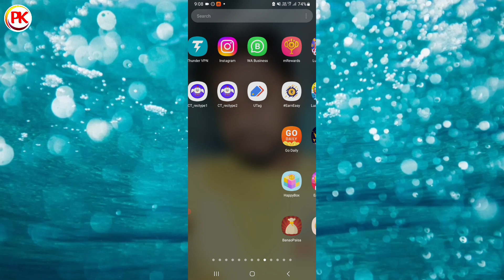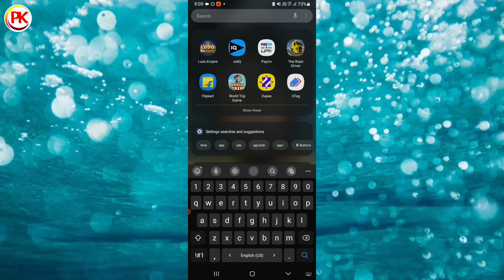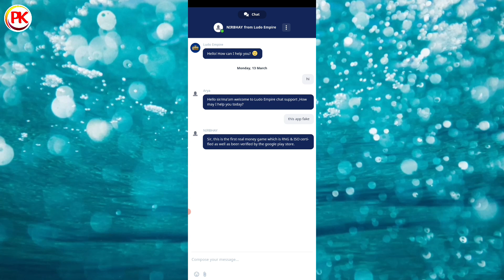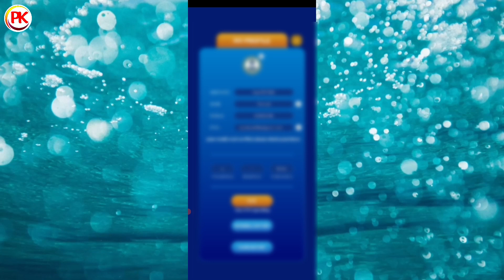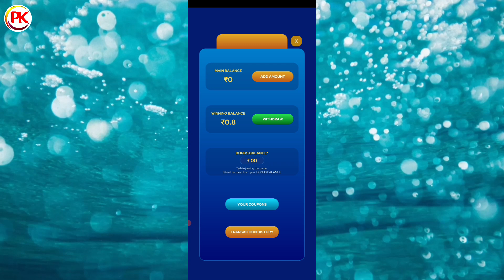Impire Ludo Se Paise Kaise Kamaye 2023 | Impire Ludo Real or Fake | Impire Ludo Withdrawal Proof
About this video - Aj ke is video me ap logon batane Vala hu ki Impire Ludo Se Paise Kaise Kamaye

Your Search :-
Impire Ludo App Se Paise Kaise Kamaye 2022
Impire ludo App Se Paise Kaise Kamaye 2023
Impire ludo app Se Paise Kaise Nikale GooglePay me
Impire ludo app Se Paise Kaise Nikale Phonepe me
Impire Ludo app Se Paise Kaise Nikale Payment me
Impire Ludo app Se Paise Kaise Nikale AmezonPay me
Impire Ludo app Se Paise Kaise Nikale Bank me
Impire Ludo App Se Apise Kaise Nikale Hai
Impire Ludo app me game kaise khele
Impire Ludo app me game khel kar paise kaise kamaye
Impire Ludo  app me upi se paise kaise add kare
Impire ludo app me paytm se paise kaise add kare
Impire Ludo app withdrawal Prosess
Impire Ludo app full details video
Impire Ludo app lo paise kaise kamate hai
Impire Ludo app me cricket game kaise khele
Impire ludo app all game kaise khele
paise kaise kamate hai
paise kaise kamate hai mobile se